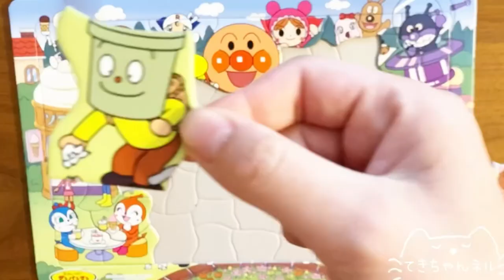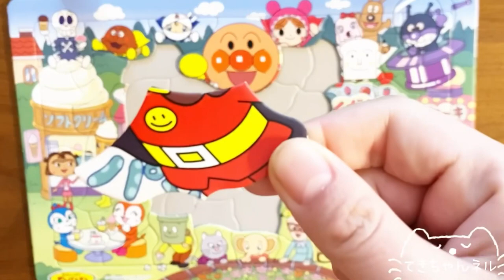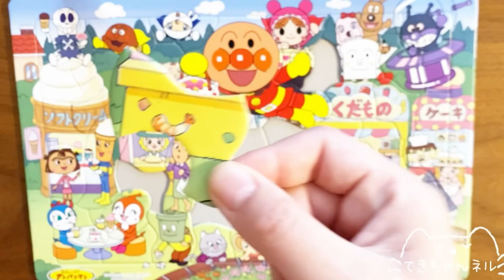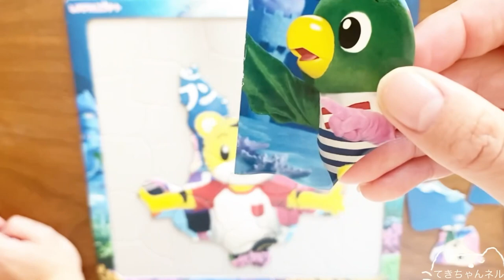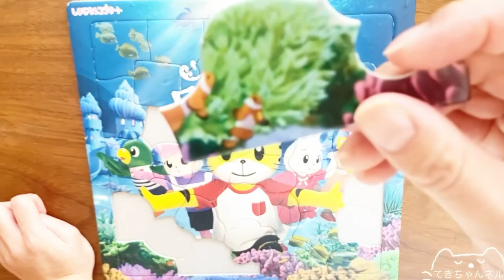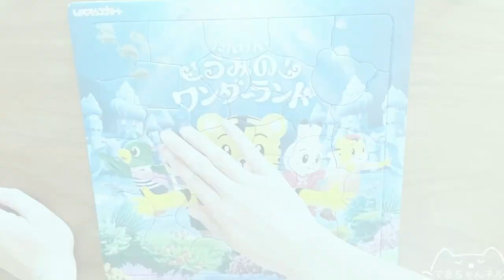アンパンマンとお買い物♫♪アニメおもちゃキャラクターパズル 1歳2歳3歳4歳さん、イオンのきゃらくるカートの使い方を紹介します こどもちゃれんじコンサート知育パズル しまじろう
ポストくん
バイキンマン
ホラーマン
あかちゃんマン
レアチーズちゃん
ケーキくん
ケーキちゃん
かばおくん
キッキ
キッキのおかあさん
クリームパンダ
すいかくん
ロールパンナちゃん
ジャムおじさん
バタコさん
ミミ先生
くずかごマン
ちびぞうくん
ねこみちゃん
やきそばかすちゃん
ソフトクリームマン
いぬのおまわりさん
ピラフちゃん
キッキ
クズカゴマン

たんけん！うみのワンダーランド
しまじろう
とりっぴぃ
ニャッキィ
みみりん
はなちゃん

BGM
アニソン伴奏おまげによる
アンパンマンのマーチ